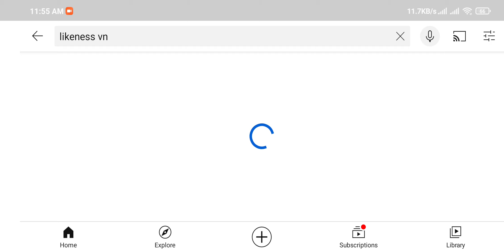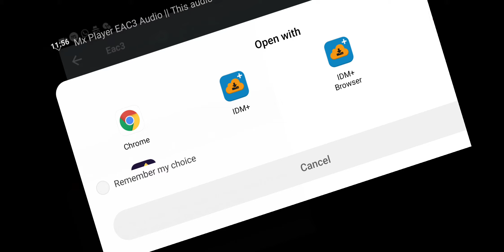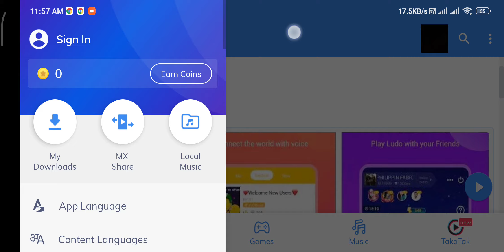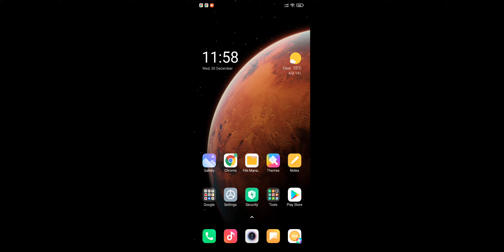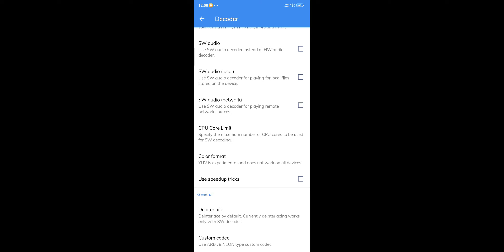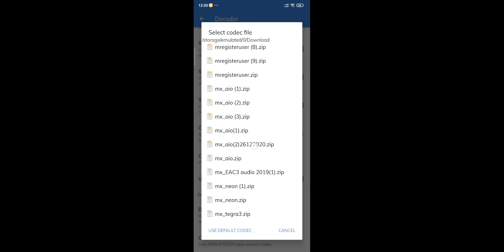MX Player EAC3 Audio Not Supported | Problem Solved Mx Player Audio EAC3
eac3 not supported mx player
Mx Player EAC3 Audio Format Not Supported || Fix Problem Solve
Mx Player EAC3 Audio Not Supported FIX ||
Mx Player EAC3 Audio Not Supported FIX 1.32.0 || 2021
This audio Format (EAC3) is Not Supported

EAC3 Audio Not Supported MX Player | Audio Not Working In MX Player | MX Player Audio Not Working
MX Player Audio Not Supported
Mx Player EAC3 ||ARMv8NEON || EAC3 Audio Not Supported FIX 1.32.0 || This audio format (EAC3)

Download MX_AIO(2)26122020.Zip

1st Download Link (No need to unzip it)
Open Mx Player Left hand side (3 Line Dot) or Select Local Player Settings/Decoder
Now Select Custom codec
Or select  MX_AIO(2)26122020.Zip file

EAC3 Audio format
EAC3 Audio format not supported
EAC3 Audio formatt mx player
EAC3 codec for mx player
EAC3 Audio codec for mx player
eac3 audio format supported player for android
ac3 and eac3 video player
ARMv8 NEON
ARMv7 NEON
eac3notsupportedmxplayer || eac3 not supported mx player
MX player audio problem solve | AC3,EAC3 Audio not support
Can't find custom codec. Please use
version 1.32.0 ARMv8 NEON